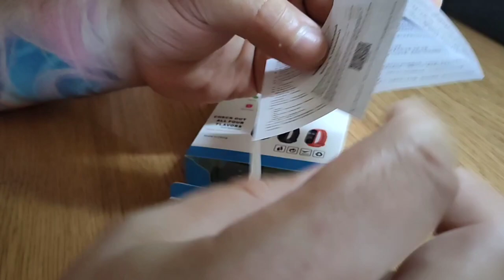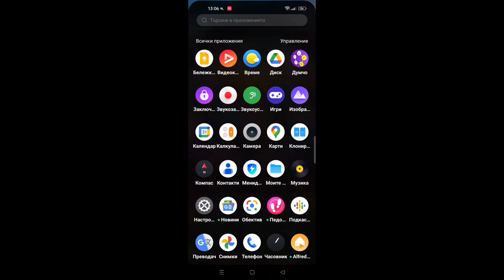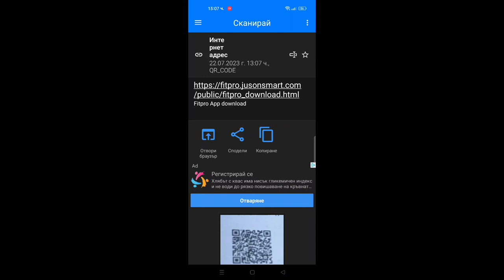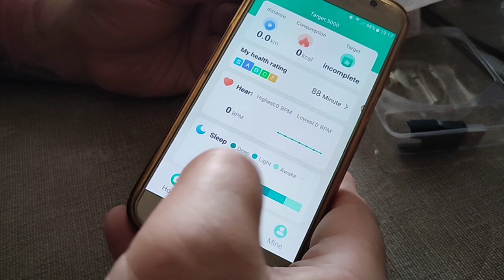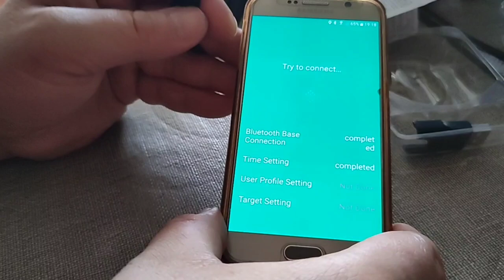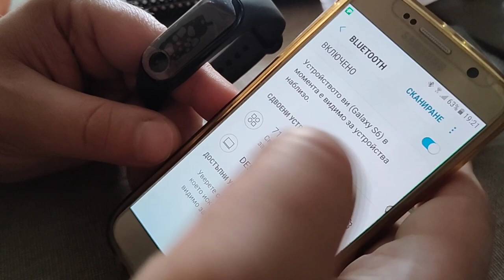M3 Smart Band / Смарт Гривна M3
• SMS and display notifications, no call function.
• Real-time Functions - Blood Pressure, Heart Rate, Blood Oxygen Monitors, Pedometer, Calories, Distance, Stopwatch, Sleep Quality Measurement, Call Reminder, Alarm Clock, Message Call Notifications, Sedentary Reminder, Anti-Lost, Find Phone/Bracelet, Heart Rate (measured automatically at the beginning of the hour or randomly at your choice).
• You can check the activity and time on 0.96 inch color OLED touch capacitive display or APP.
• Fully compatible with various Android devices. Through the app, you can view your weekly health report with a chart and analysis of your data.
• Waterproof: IP67, leakproof when washing hands, doing housework, walking in the rain, But it's better not to shower and swim.
• Adjustable strap: 210mm length, fits 4.72" - 7.87" (120mm - 200mm) wrist.
• Battery: 90 mAh Li, charging time: 1 - 2h.
• Charging duration: 1-2h.

Смарт Гривна M3
Относно продукта
• SMS и известия на дисплея, без функция за обаждане.
• Функции в реално време - Кръвно налягане, сърдечен ритъм, Монитори на кислород в кръвта, Педометър, Калории, Разстояние, Хронометър, Измерване на качеството на съня, Напомняне за повикване, Будилник, Известия за обаждания за съобщения, Напомняне за заседнал начин, Анти-загуба, намиране на телефона/ гривната, сърдечен ритъм (измерва се автоматично в началото на часа или произволно по ваш избор).
• Можете да проверите активноста и времето на 0,96-инчов цветен OLED сензорен капацитивен дисплей или APP.
• Напълно съвместим с различни Android устройства. През приложението, може да видите седмичния си здравен отчет с диаграма и анализ на вашите данни.
• Водоустойчив: IP67, непропуска при миене на ръце, извършване на домакинска работа, ходене под дъжд, Но е по-добре да не се къпете и плувате.
• Регулируема каишка: дължина 210 мм, пасва на 4,72" - 7,87" (120мм – 200мм) китка.
• Имайте в предвид - ще работи само след инсталиране на приложението от Play Store или от  баркода (сканирайте го, за да изтеглите приложението). Включете bluetooth и местоположението при свързване на гривната от приложението. Не я свързвайте директно с Bluetooth, свържете от APP (приложението).
• Батерия: 90 mAh Li, време за зареждане: 1 - 2ч.